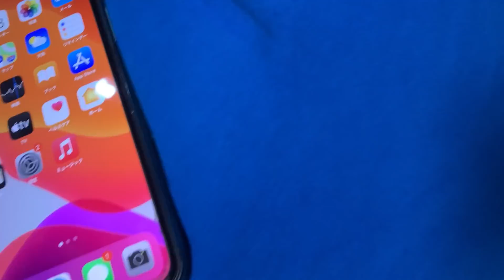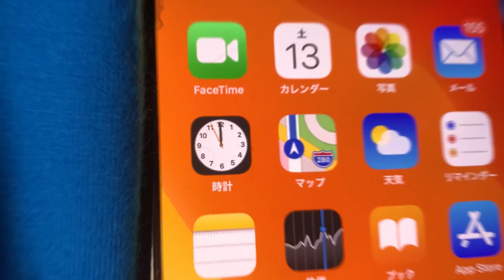誕生日おめでとう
自分の誕生日の動画を、自分で編集する僕の気持ち。(編集：アヤト)

「宮迫ですッ!」のサブチャンネルです。